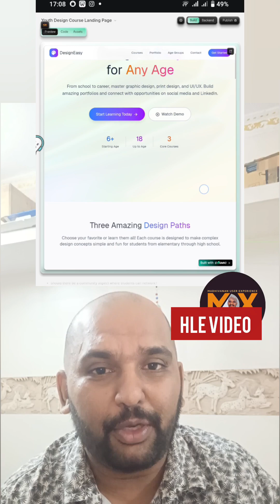Cosmic Vibe: Easy AI Design Tool 2025 #2025